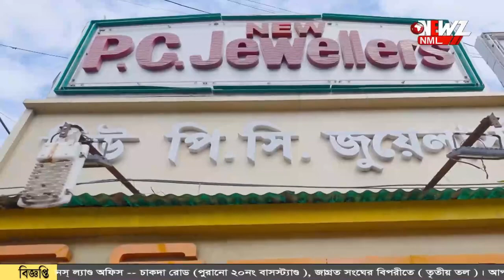'CAA তে আবেদন , দুই প্রার্থীর দাবি ঘিরে চাঞ্চল্য।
"CAA তে ১০ হাজার মতুয়া আবেদন করেছেন", প্রচারে বেরিয়ে দাবী শান্তনুর। "সবই মিথ্যা" পাল্টা দিলেন তৃণমূল প্রার্থী বিশ্বজিৎ দাস।